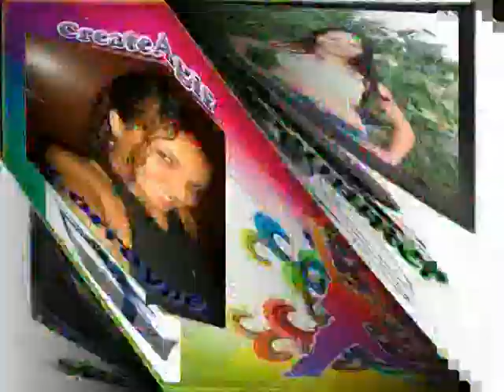DJGummer fas e amigos vol 4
NESTE VOCÊS VISUALIZARAM MAIS UM VIDEO QUE TEM A DIREÇÃO DO WAGNER DUARTE O DJGummer E COM PRODUÇÃO DA MIDIA PLAYER BH HOMENAGEANDO SEUS FÂS E AMIGOS DO SEU ORKUT, ESTE TRABALHO É FEITO ANUALMENTE E É DIRECIONADO AOS MELHORES AMIGOS QUE SE MANTEM EM NOSSO ORKUT E CULTIVA CADA VEZMAIS ESSA AMIZADE FORTE QUE CHEGA A ENCIUMAR OUTRAS PESSOAS PELO FORTE CARINHO E ATENÇÃO A MINHA PESSOA COMO TAMBEM DA  FORMA COMO RETRIBUO AOS FÂS E AMIGOS QUE CONSTAM NO EU ORKUT, É UMA MANEIRA CRIADA POR MIM PARA AGRADESCER E PARABENIZAR AS PESSOAS QUE SEGUEM E FAZEM A PESSOA E PROFISSIONAL QUE SOU HOJE, DEVO MUITO A VOCÊS E ESTÁ É UMA DAS MANEIRAS QUE ENCONTREI PARA AGRADESCER A TODOS PELO IMENSO CARINHO A MINHA PESSOA, ABRAÇOS A TODOOS COM CARINHO WAGNER DUARTE O DJGummer